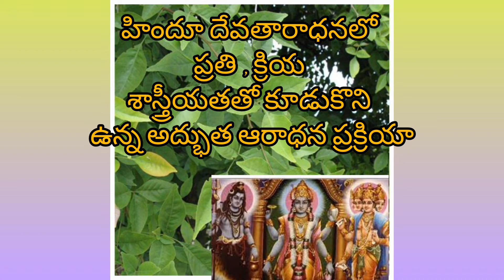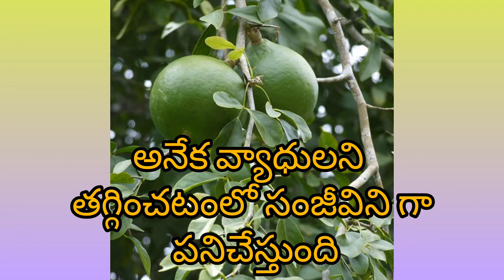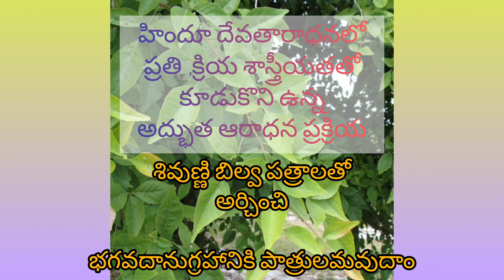Siva bilvapatra pooja |shivrathri special 2025 telugu #